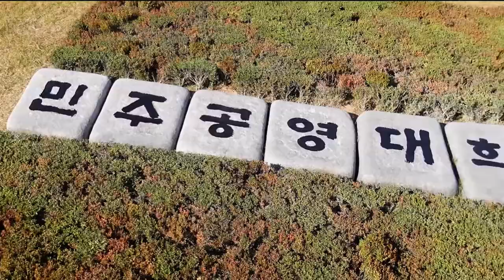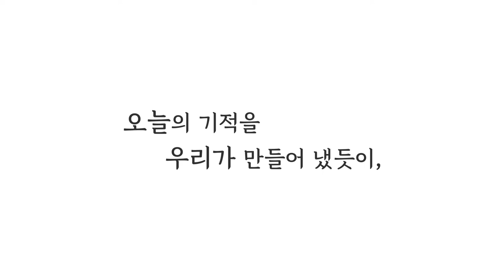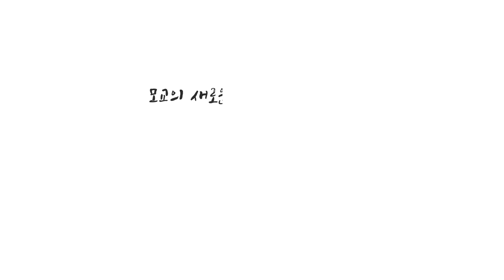상지대학교 「이하동문 캠페인」 홍보 영상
「이하동문 캠페인」
상지대학교가 동문 소액기부 릴레이를 시작합니다!

오늘의 기적을 우리가 만들어 냈듯이,
나눔은 또 다른 기적을 만듭니다.

통합상지대학교 10만 동문의  많은 관심과 참여를 기다립니다.